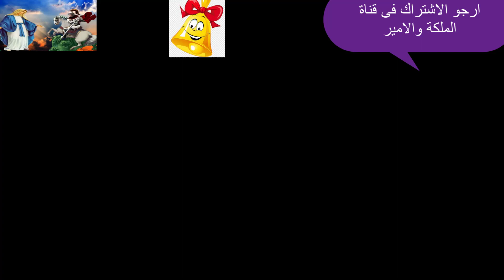صدمة للجميع و بث اسلام مئات القبطيات المسيحيات بعد اعلان الدكتورة سالى نسيم اشهار اسلامها ومفاجأة